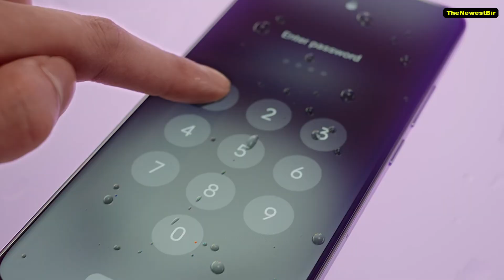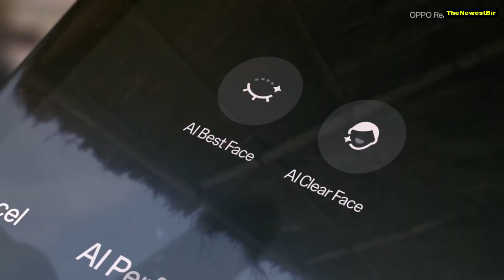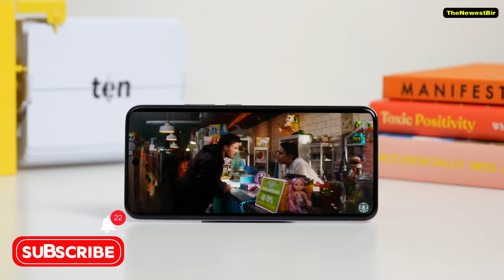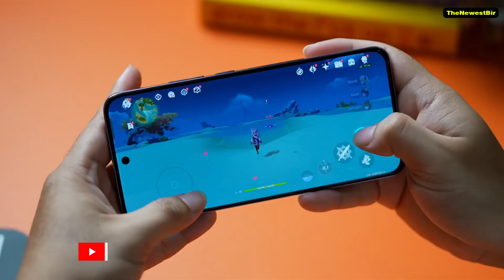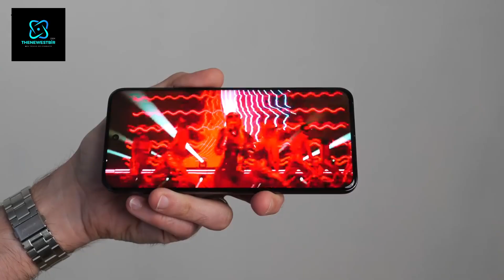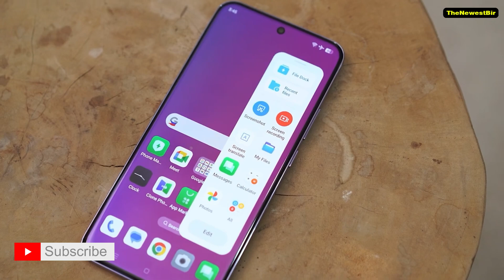OPPO Reno12 Pro 5G: The Smartest AI-Powered Reno Yet!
Welcome to our deep dive into the Oppo Reno 12 Pro! In this video, we take you through a full Oppo Reno 12 Pro unboxing experience, followed by an in-depth Oppo Reno 12 Pro review. We'll be putting its powerful 5G capabilities to the test, showcasing its stunning design, and highlighting why the Oppo Reno 12 Pro camera is a game-changer for mobile photography.

Are you curious about the Oppo Reno 12 Pro camera test? We've got you covered with detailed shots and comparisons that reveal the true potential of its AI-powered lenses. Whether you're a casual shooter or a photography enthusiast, this phone is designed to impress.

But that’s not all! We also dive into the Oppo Reno 12 Pro specs, exploring the hardware that makes this device a powerhouse, from its vibrant display to its robust gaming performance. Watch as we test the Oppo Reno 12 Pro in PUBG and other games, pushing its limits to see how it holds up under pressure.

Wondering about the Oppo Reno 12 Pro price and whether it's worth the investment? We compare it with the regular Oppo Reno 12, so you can see which model fits your needs best.

Don't miss out on this comprehensive review and unboxing experience. Whether you’re interested in the Oppo Reno 12 Pro 5G unboxing, curious about its design, or eager to see how it stacks up in our Oppo Reno 12 vs Oppo Reno 12 Pro showdown, this video has it all.

Let’s dive into the world of the Oppo Reno 12 Pro together!